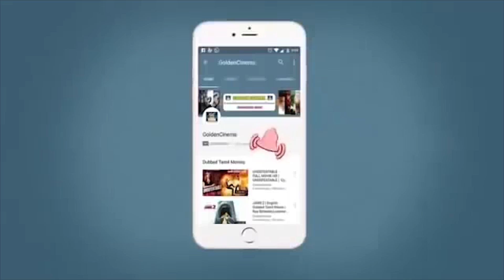உள்ளம் கவர்ந்த சிவாஜி டூயட் பாடல்கள் | Sivaji Superhit Duet Padalkal |Superhit Love Songs of Sivaji.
Winnerr Music